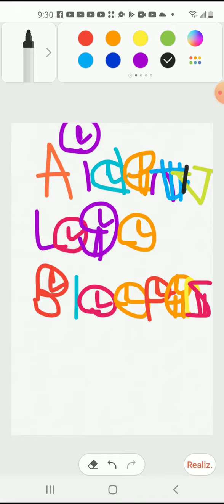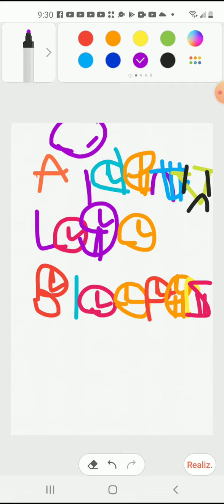nick jr on toons logo bloopers 2 take 5